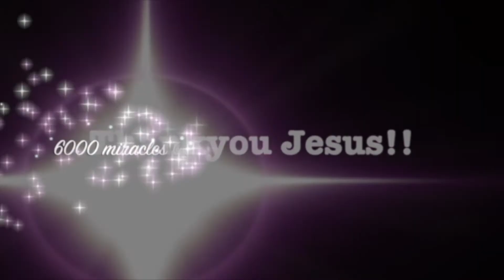Boxing shoulder injury miraculously healed - John Mellor Miracles in Jesus' Name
Female boxer miraculously healed of shoulder injury during prayer - John Mellor Miracles. John Mellor, an International Australian Healing Evangelist. John Mellor has a gift of healing and miracles with a ministry of praying for the sick in Jesus' name. John Mellor sees many miracles and healings of every type of physical illness, emotional disorder and mental illness. John Mellor sees hundreds more testimonies at our YouTube Channel, John Mellor Ministries. If you would like to find out where John Mellor is ministering, see his itinerary